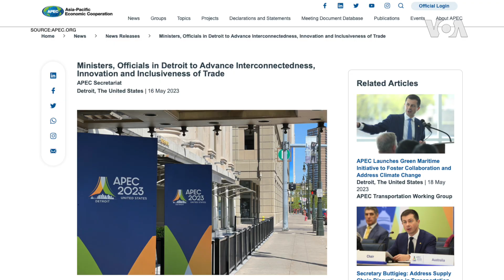中國商務部長王文濤下周訪美 美中商貿首長密集會談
美國尋求緩解與北京的關係獲得了回應，中國駐美大使館發言人劉鵬宇周四（5月18日）表示，中國商務部長王文濤下週將訪問美國，並和美國商務部長吉娜·雷蒙多（Gina Raimondo）及美國貿易代表戴琪（Katherine Tai）會談。中國